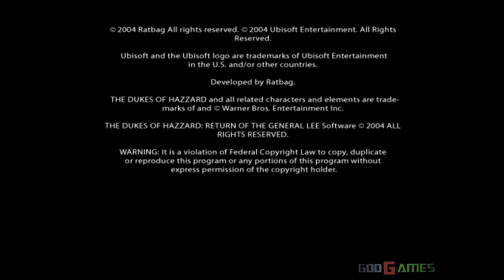Dukes of Hazzard: Return of the General Lee - Gameplay PS2 HD 720P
Next.. RAYMAN 3!